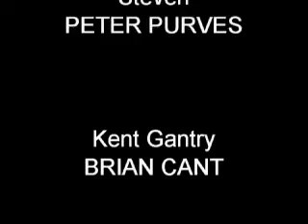The Dalek's Master Plan ... Episode 1 ... Part 3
The Dalek's Master Plan
Episode 1
Part 3